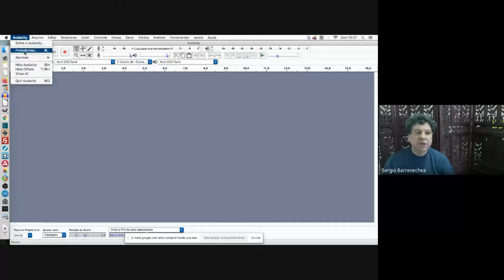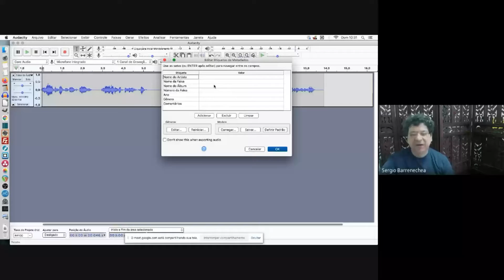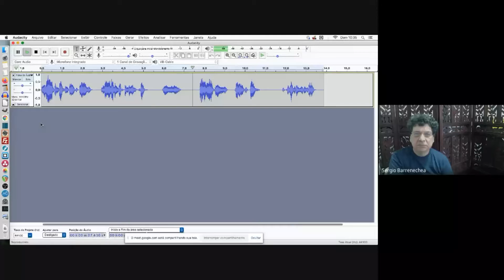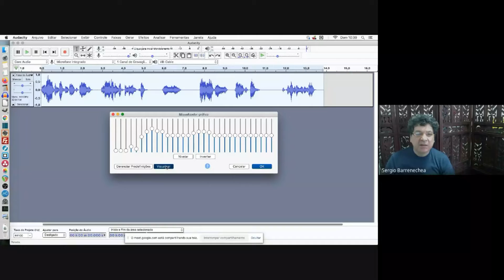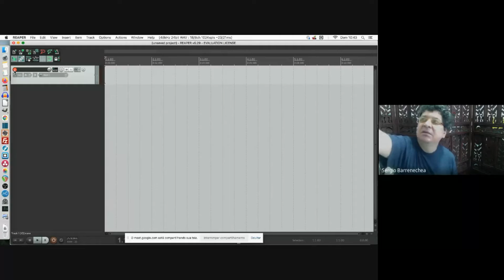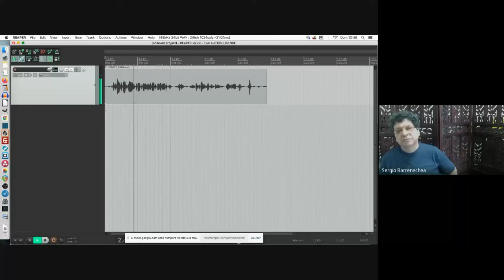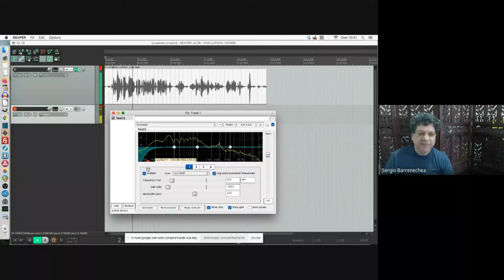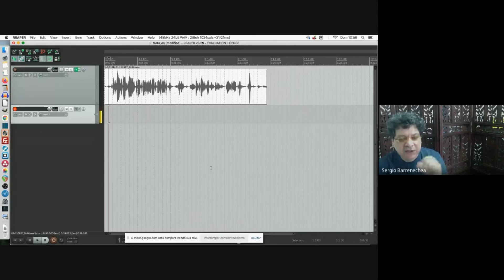Aula básica de equalização - Reaper e Audacity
Gravar uma frase curta cantando ou tocando e testar usar um plugin de equalização em qquer progarma que vc prefira. Vou colocar aqui os links para baixar o Repaer e o Audacity e um vídeo básico de como fazer isso.
A tarefa vai envolver as seguintes etapas:
-  instalar o programa se vc não tiver;
- gravar um áudio no celular ou direto no computador
- importar um áudio para o programa;
- utilizar a ferramenta de equalização ou plugin;
- exportar o arquivo equalizado;
- enviar os dois arquivos no classroom para comparação em aula.

Assistam o vídeo abaixo com dicas de como fazer isso tudo.